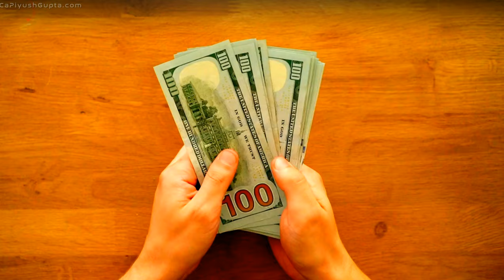Charge DOUBLE Fees From Clients - Strategy That I Followed